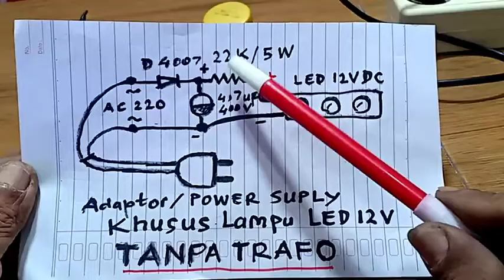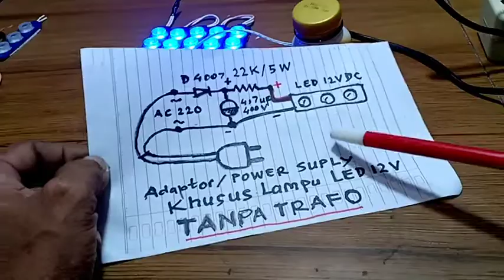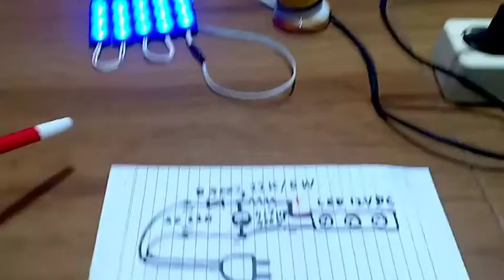Cara membuat power suply tanpa Trafo untuk lampu LED 12 V DC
Tutorial cara membuat power suply tanpa trafo untuk lampu LED 12 V DC paling simple.

Cara ini sangat mudah dan simple hanya butuh 3 komponen dari bekas lampu TL yg sedah rusak / mati.
hanya dengan dioda 4007 ,elko 4,5 uf /400 v, Resistor kapur 22k/ 5 w .cukup terbukti bisa menyalakan lampu LED 12 V .bahan sampai 10 baris panel masih kuat .
tanpa menggunakan trafo / adaptor.

Silahkan mencoba dan membuktikanya.syarat utama Resistor harus 22k 5 watt.apabila resistor dibawah 22 k ..misal pakai 10 k dipastikan lampu akan cepat mati rusak .video ini sudah fix
 sdh diuji coba sebelum ditutorialkan .
apabila ada kesalahan tehnik atau kurang hati 2  atau mencoba tidak sesuai tutorial
resiko kesetrum atau apapun ditanggung
sendiri.trims smoga bermanfaat.
Salam hormat kami
Harun Service